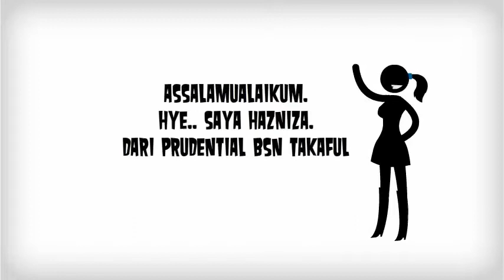Kad Medikal Terbaik Asia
Prudential BSN Takaful-- Created using PowToon -- Free sign up . Make your own animated videos and animated presentations for free.  PowToon is a free tool that allows you to develop cool animated clips and animated presentations for your website, office meeting, sales pitch, nonprofit fundraiser, product launch, video resume, or anything else you could use an animated explainer video. PowToon's animation templates help you create animated presentations and animated explainer videos from scratch.  Anyone can produce awesome animations quickly with PowToon, without the cost or hassle other professional animation services require.